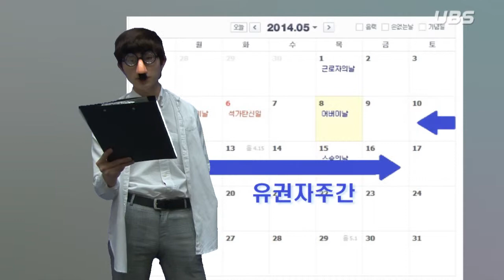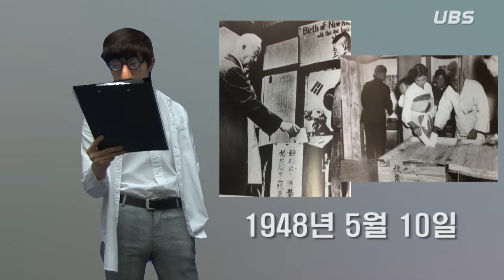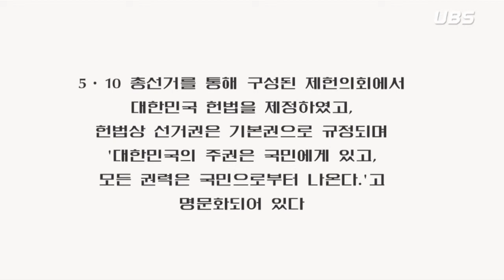[UBS 특별방송] 5월 10일, 무슨 날인지 아시나요?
중앙인 여러분 안녕하세요!
다가오는 5월 10일은 무슨 날일까요?
궁금하다면 클릭!!!
즐감하세요^-^*

여기는 의와 참의 소리 중앙대학교 방송국입니다. UBS.

ANN: 58기 박준영
PD: 58기 황인희